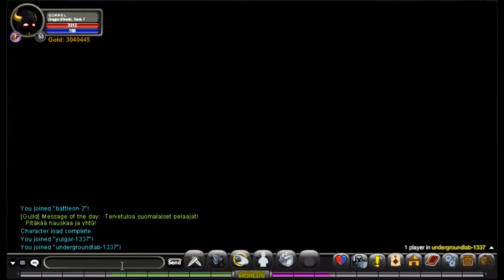[AQW] Tässä tulee: DRAGON SHINOBI, Sniper of PvP (Osa 32)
Kysy, jos haluat listaan. Lue ehdot ensin.

Tämän vuoden class! AE:ta on insipiroinut Chunin class, joten he tekivät ikään kuin single-target version Chuninista. Saan esitellä!: DRAGON SHINOBIN!
Tämäkin on hyvää kamaa! Suosittelen farmaamaan!

Nimimerkillä "Gorrel suosittelee".